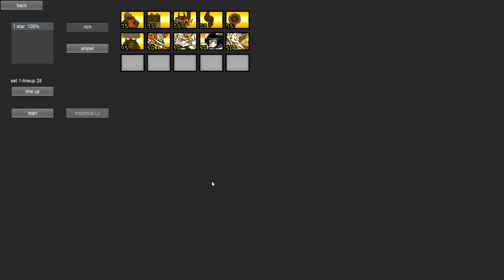Dark Byrd Awakens - Stage 1 | BCU v5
Tito by ITstumbler